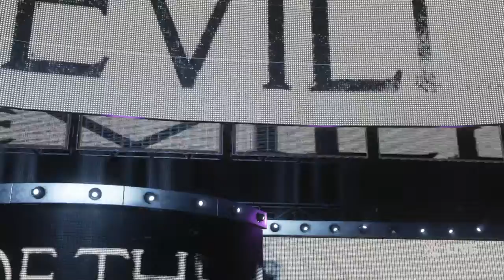WWE 2K18 My Career Mode part 8 This Man Has No Idea What He's Talking About